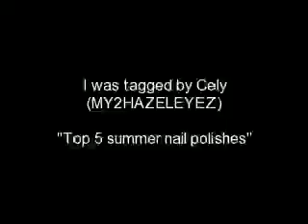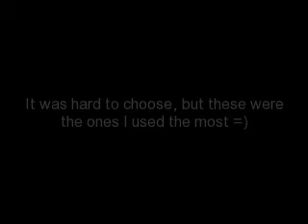Top 5 summer nail polishes (tag)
Thanks Cely  ( MY2HAZELEYEZ ) for tagging me